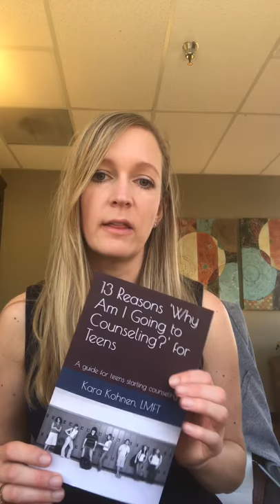5 stages of grief talk at Eastlake High School Preview